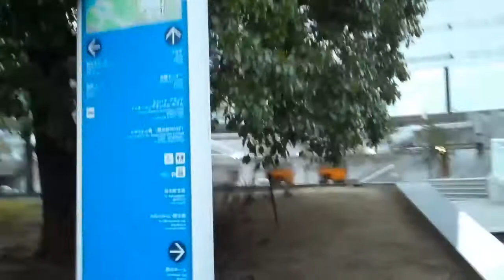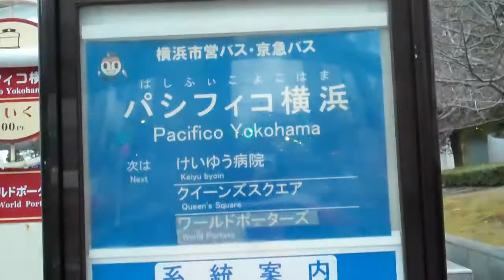DJ MARS EARLY MORNING BREAKFAST WALK IN YOKOHAMA JAPAN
So im up very early in Japan,starving to say the least. Peep the freezing cold and very brisk walk on my hunt to find food.